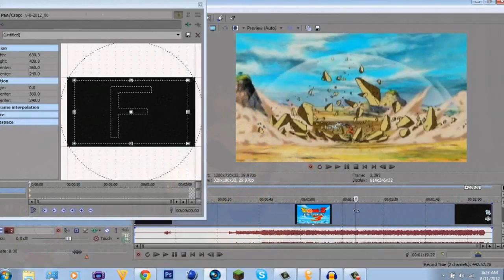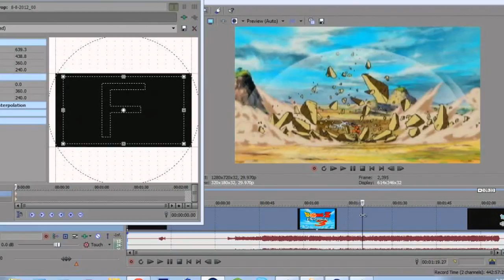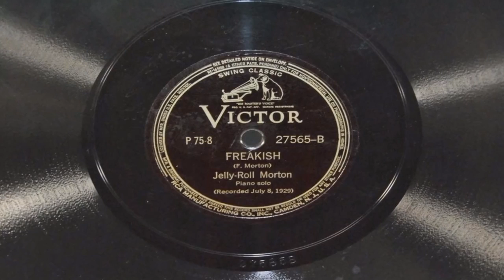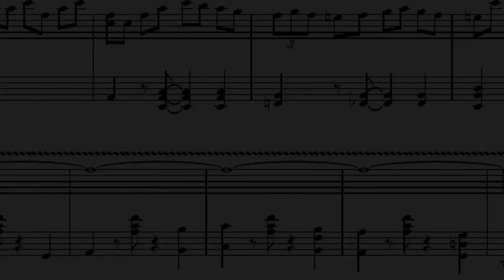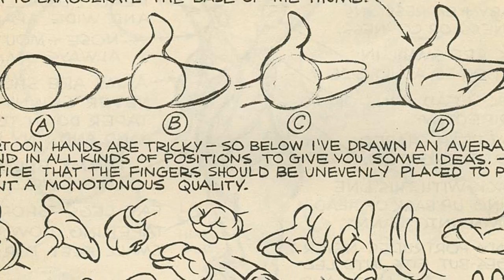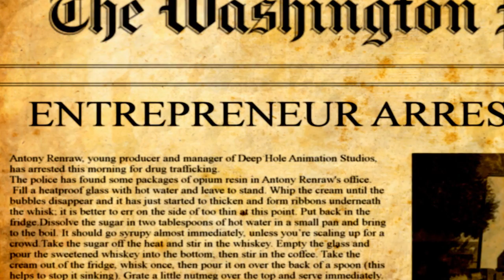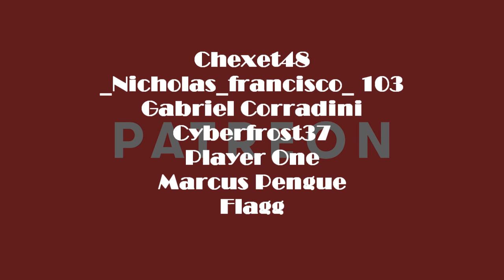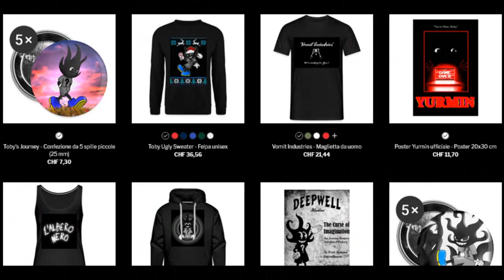Making of "The Curse of Imagination - Segreti, Curiosità e Ringraziamenti Speciali [PARTE 3 FINALE]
La trama di The Curse of Imagination cela una lore avvincente che unisce storia, fantasia e mitologia lovecraftiana. Il suo sviluppo però, non è stato facile. Numerosi ostacoli e complicazioni misero a repentaglio l'intera struttura, come un castello di carte sorretto da una tavola traballante e sul punto di spezzarsi.
Cosa mi spinse a scrivere The Curse of Imagination? Quali sono i suoi retroscena? E soprattutto, cosa c'è dietro la creazione di Toby, il misterioso protagonista di questa creepypasta?

Preparatevi una buona tazza di caffè espresso, sedetevi comodi e godetevi lo spettacolo. Questo è la terza e ultima parte del Making of di The Curse of Imagination.

Dai un'occhiata al merchandise ufficiale!